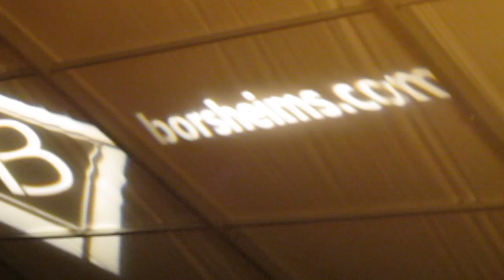Finest Hour plays at the Berkshire Hathaway Borsheim's Reception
Omaha band, Finest Hours, plays in the tent at the Berkshire Hathaway Borsheim's reception, May 3, 2013, Omaha, Nebraska.